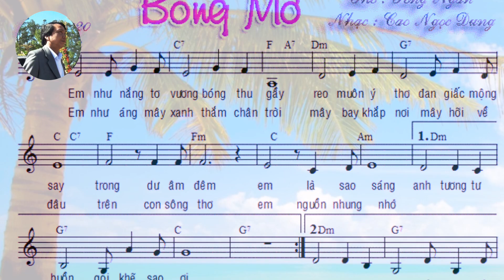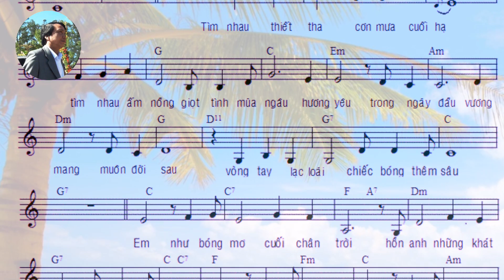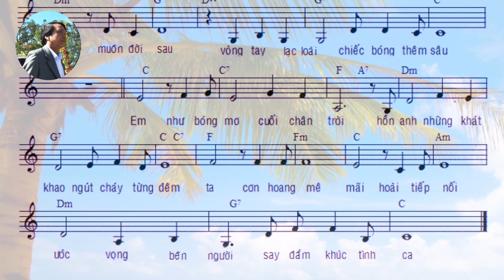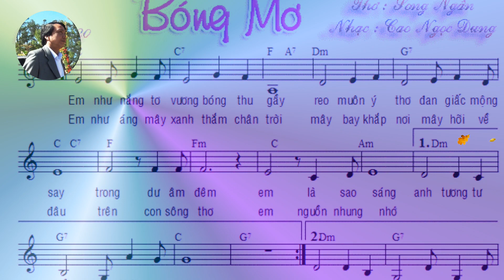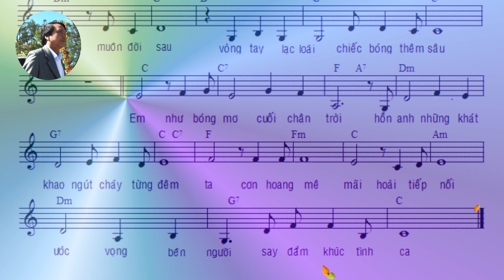Bossa Nova Bóng Mơ. Tiếng hát Cẩm Vân Nguyễn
Mời các bạn nghe bài hát phổ thơ_ Bóng Mơ.
Thơ Song Ngân. Tiếng hát Cẩm Vân Nguyễn.
CHÚC CÁC BẠN LUÔN KHỎE, VUI VÀ GẶP NHIỀU MAY MẮN TRONG CUỘC SỐNG.